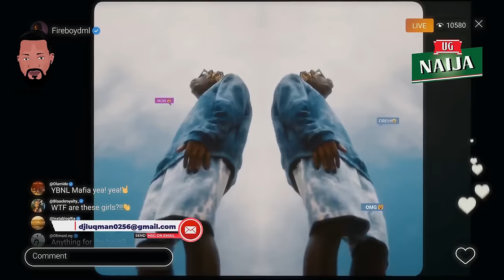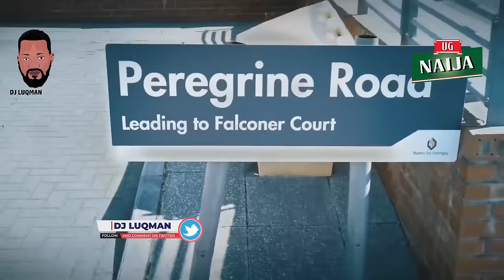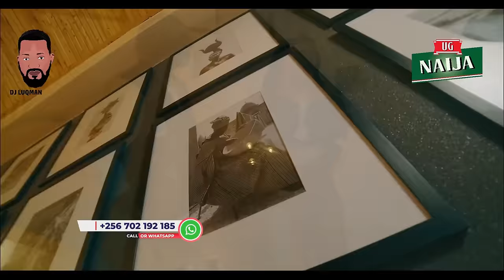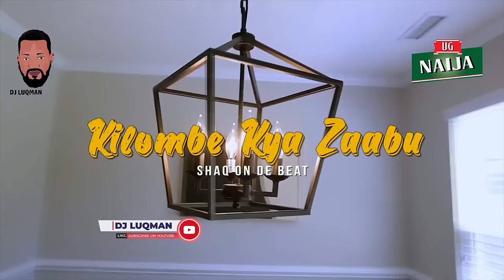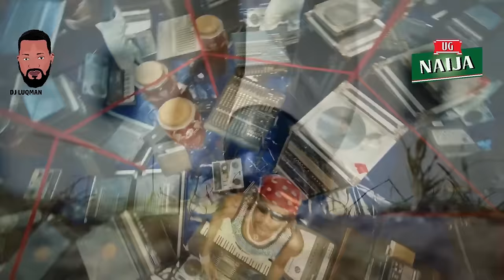2023 - 2022 BEST OF 🔥 UGANDAN vs NAIJA 🔥 MUSIC HITS TRENDING [DJ LUQMAN ] MIX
UGANDAN MUSIC  vs  NAIJA MUSIC  TRENDING HITS NOW